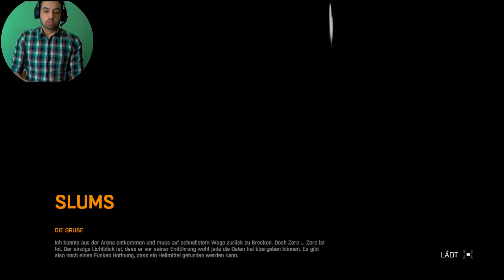Dying Light Türkçe | Hersey Doktoru kurtarmak icin | 8.Bölüm | Ps4 | Seri oynanis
hikayemizin en cilgin bölümü, geldi catti, Kardeslerim...
✚ Cani sıkılanlar oynaya bilir güzel Oyunlar ✚
“I am a paid endorser of this product”
Vlog Kameram
Dizüstü Bilgisayarim
Cep Telefonum